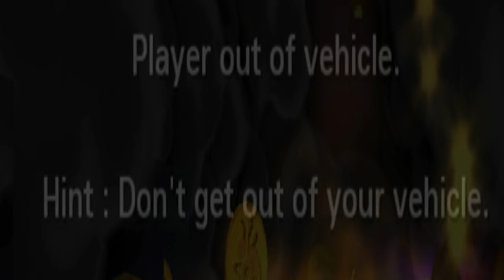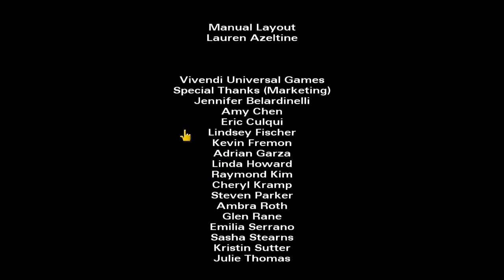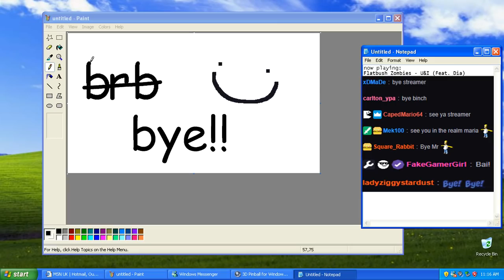Streamer Listens To Chat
...and it did not end well
Streamed: 4/18/18
Titled: TRUCK FREAK